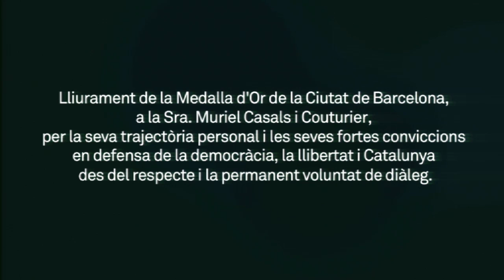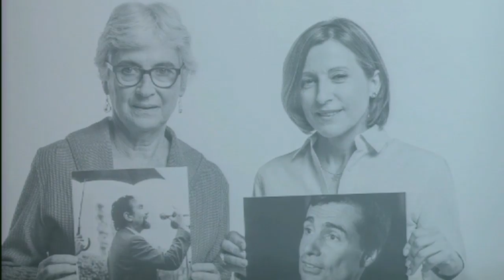Lliurament de la Medalla d’Or a títol pòstum a la Sra. Muriel Casals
El Consell Plenari de l’Ajuntament de Barcelona ha aprovat reconèixer amb la Medalla d’Or de la Ciutat a títol pòstum Muriel Casals i Couturier, per la seva trajectòria personal i les seves fortes conviccions en defensa de la democràcia, la llibertat i Catalunya des del respecte i la permanent voluntat de diàleg.